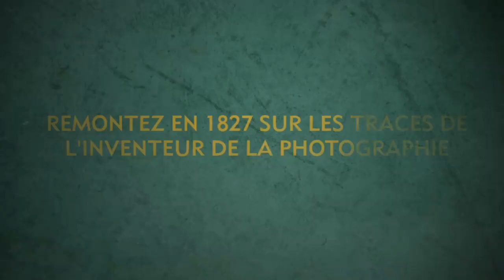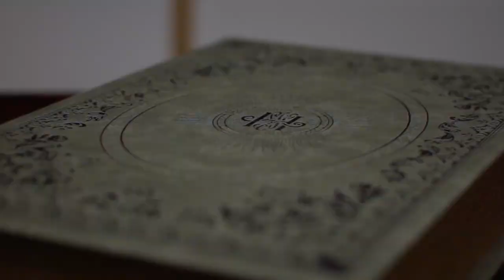Le secret de Nicéphore Niépce - TRAILER - Timing Room Escape Game à Chalon-Sur-Saône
Remontez le temps en 1827 sur les traces de Nicéphore Niépce et retrouvez la toute première photographie de l'histoire.

Élu meilleur jeu de Bourgogne-Franche-Comté aux Escape Game Awards 2019
Élu meilleurs décors de Bourgogne-Franche-Comté aux Escape Game Awards 2019